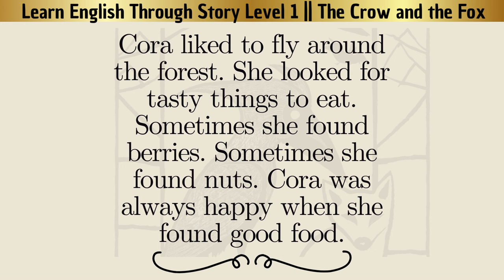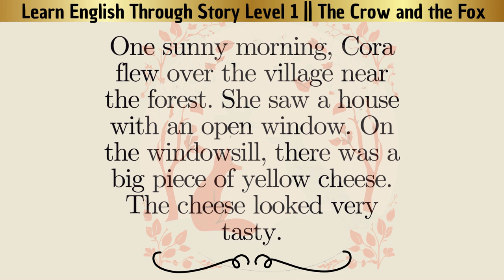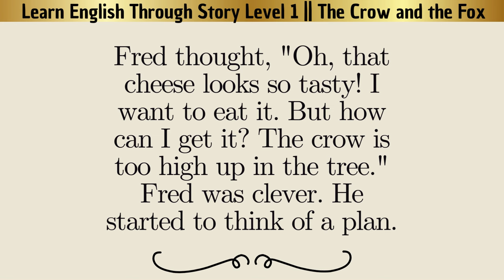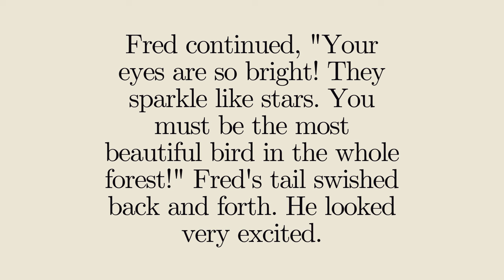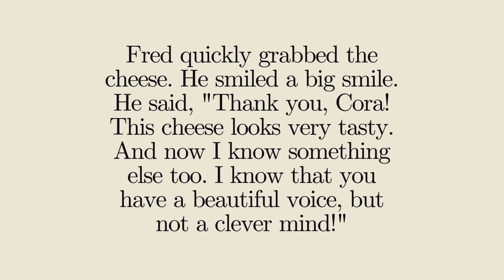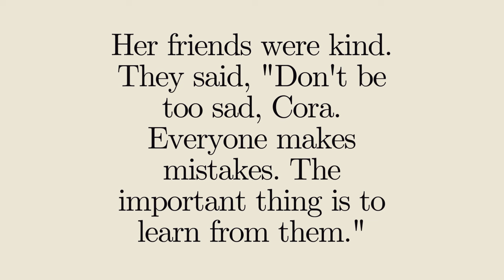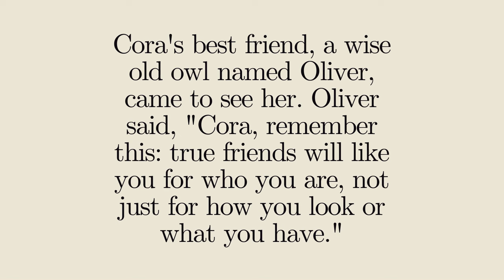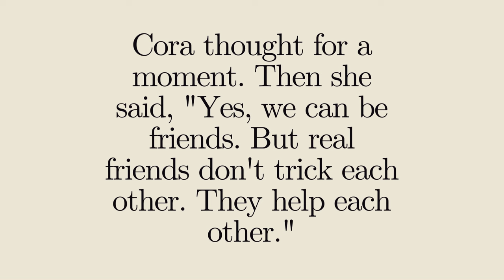Learn English Through Story Level 1 🔥 Learn Basic | English With Moral Stories | Graded Readers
Seja membro deste canal e ganhe benefícios:
 Learn English Through Story Level 1 🔥 Learn Basic | English With Moral Stories | Graded Readers, The Crow and the Fox

Description: 📚 Learn English Through Story Level 1 with the classic fable “The Crow and the Fox”! This graded reader is perfect for beginners looking to improve their English skills through engaging and easy-to-understand stories. Follow the clever fox as he tricks the proud crow, and learn valuable lessons about flattery and wisdom.

Graded Reading: Tailored for Level 1 learners to ensure gradual and effective learning.
Engaging Stories: Enjoy captivating tales that make learning English fun and interesting.
Improve Your Skills: Boost your reading, listening, and understanding of basic English.
Moral Lessons: Discover the important moral of the story and how it applies to everyday life.